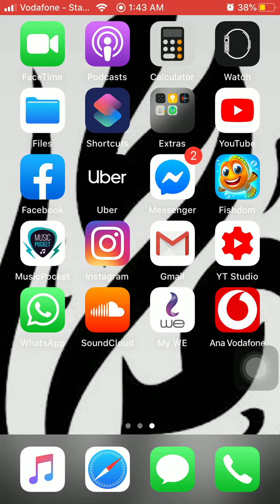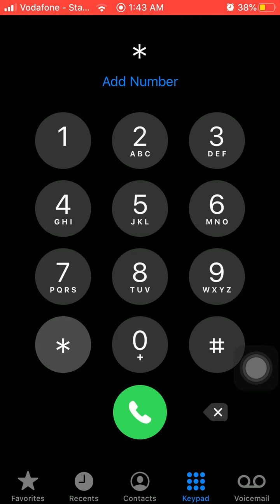كود كنترول تظبيط ٢٥ من وي We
كود كنترول تظبيط ٢٥